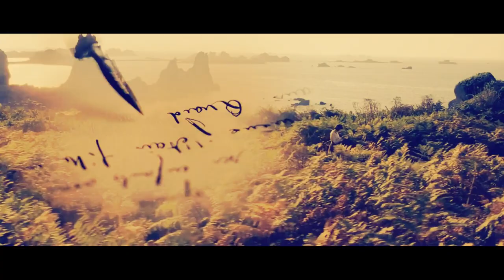France WW1 (depicted in movies) | The Perfect Girl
Edit of Movies with the French Army During WW1
Movies used :

All Quiet on Western Front (2022)
Flyboys (2006)
Joyeux Noël (2005)
Un long dimanche de fiançailles (2004)
Au revoir là haut (2017)
Cessez le feu (2016)